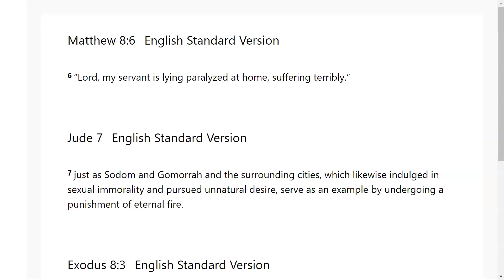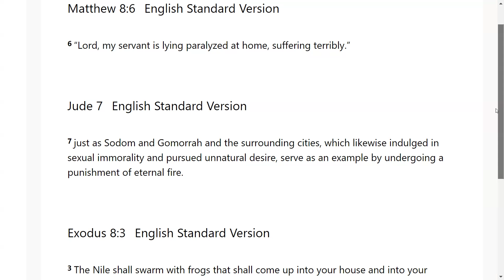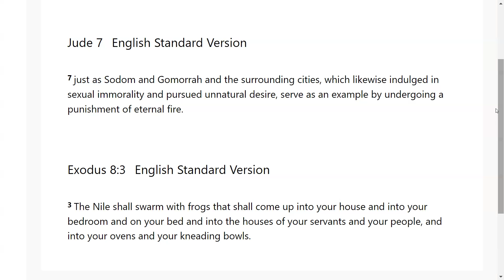Are You Covered?- Go Tell: Scripture from the Lord: Matthew 8:6; Jude 1:7; Exodus 8:3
The Lord very graciously gave us Matthew 8:6; Jude 1:7; Exodus 8:3. I feel that it is a great privilege that God will give us revelation as we dig in and uncover the jewels and treasures of His word.. I pray it is a blessing to you as it was to me. I love you all and I am praying for the fulfillment of your destiny even as the road becomes more narrow in Jesus mighty name!